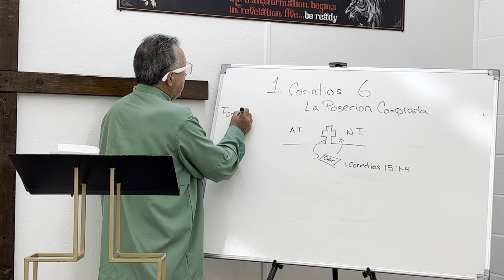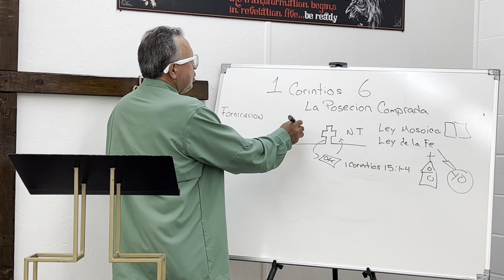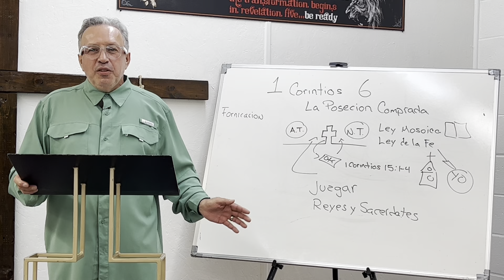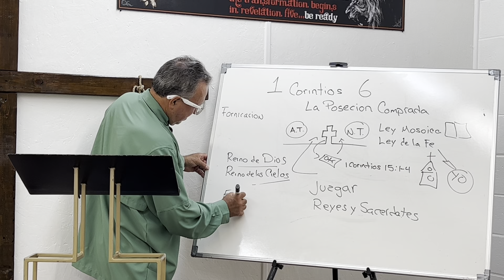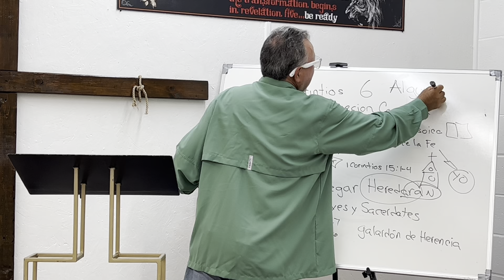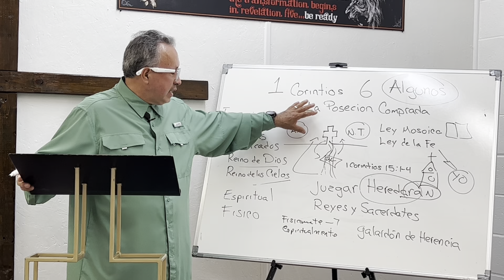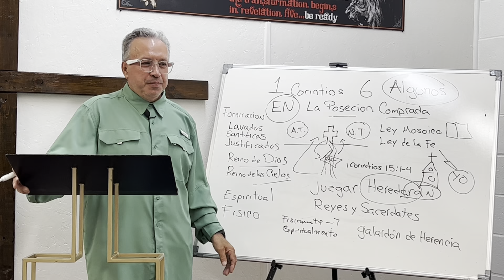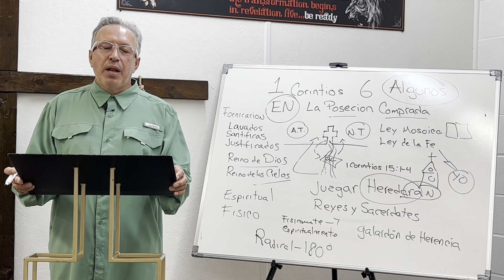1 Corintios Capitulo 6 La iglesia MAS CARNAL. La posición Adquirida Cuerpo y Espiritu.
Pastor Carlos Redimin nos enseña los capítulo del Nuevo Testamento capítulo por capítulo, la iglesia más carnal, el juicio dentro de la iglesia como la posesión adquirida del cuerpo y el Espíritu